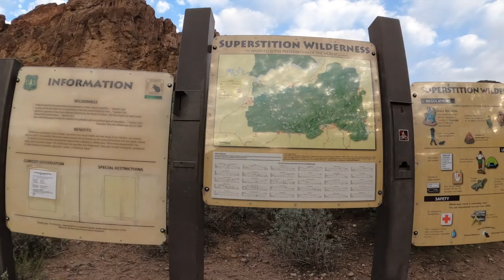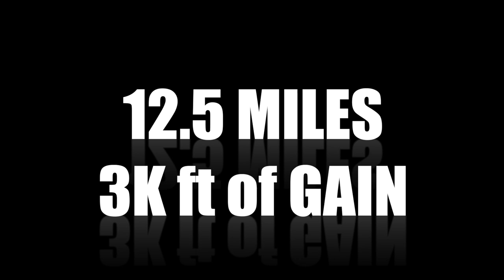Weavers Needle Trail Loop | Superstition Mountains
Whether you're from Arizona or planning a trip to visit this great state, I highly recommend putting this route on your list of things to do! It's about 12-1/2 miles with 3,000 ft of climbing. But the best part are the views! Weavers Needle is a landmark for the 'Supes' and doesn't disappoint!

This trail route connected Peralta Trail, Dutchman Trail, Terrapin Trail and Bluff Spring Trail to make one epic loop around the needle! But don't take my word for it, go check it out yourself!

Shoutout to my friends for making this adventure possible: Steven, Tamra and Ray!